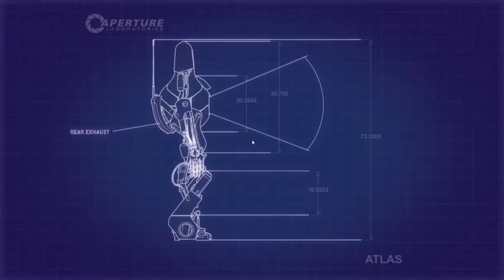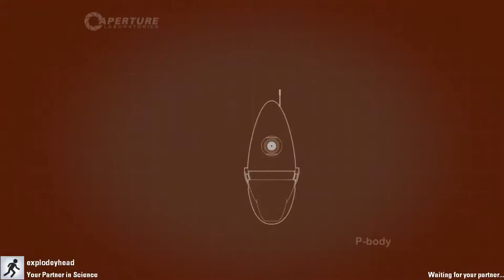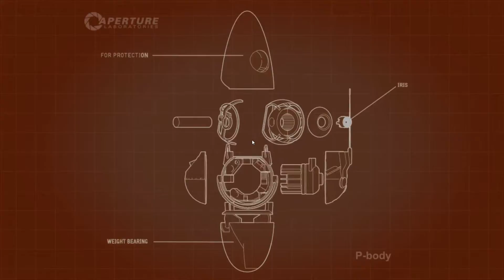Portal 2 Co-op #8 | Let's Play with Anomulus0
Portal 2 co-op with me and my super friend. This was my first time doing the puzzles and one of my first attempts at co-ops. The sounds are weird since I was talking to myself at first, and then there is a bunch of static in the latter half. Sorry.

These next tests require cooperation. Consequently, they have never been solved by a human. That's where you come in. You don't know pride; you don't know fear. You don't know anything. You'll be perfect.
— GLaDOS